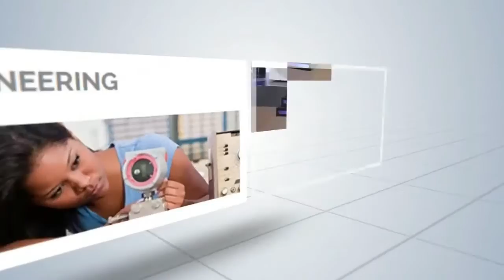Aakash AIIMS 2015 Top Ranker (Rohan AIR-12)